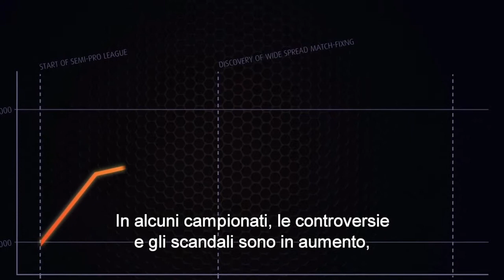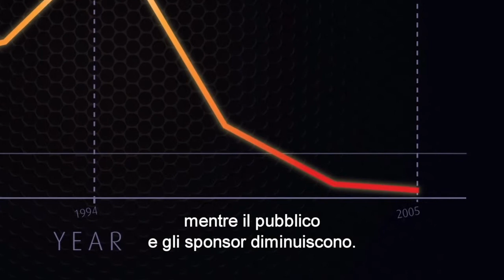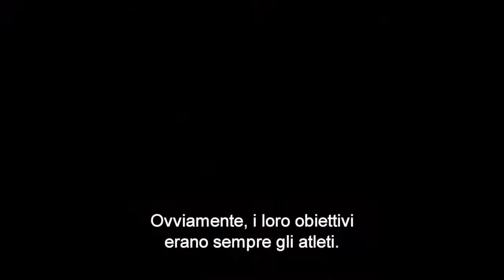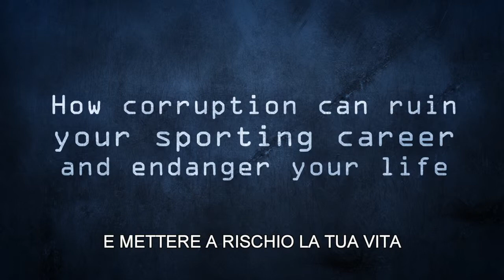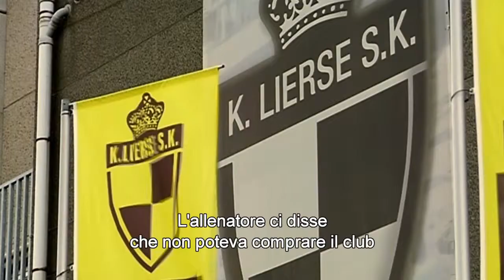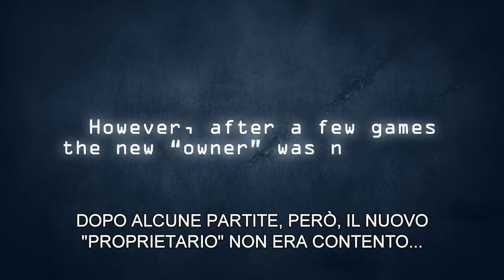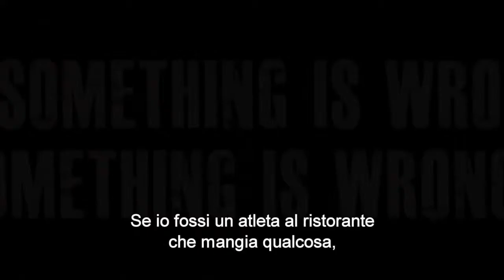SportAccord - MatchFixing: What are the dangers? (Italian Subtitles)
SportAccord's Global Programme to Stop Match-Fixing in Sport  aims to raise awareness about what is responsible sports betting behavior and aims to help you to stop match-fixing from destroying your career and your sport.
The manipulation of sports results or ‘match-fixing’ refers to the irregular influencing of the course or the result of a sports event in order to obtain advantage for oneself or for others and to remove all or part of the uncertainty normally associated with the results of a competition.